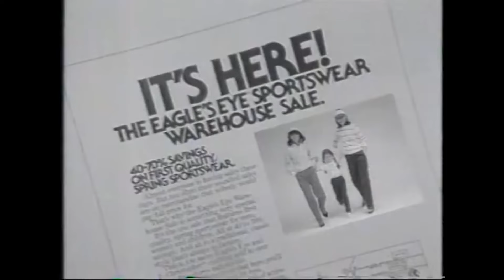1983 Eagle's Eye Warehouse Sportswear Sale Commercial (Phila, WPVI Channel 6) 4-3-83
The Eagle's Eye Warehouse is having their Spring Sportswear sale!  Located in Conshohocken PA and Deptford NJ.

This was taken from WPVI Channel 6's ABC Sunday Night Movie on April 3 1983.